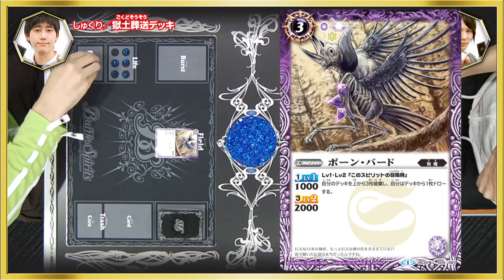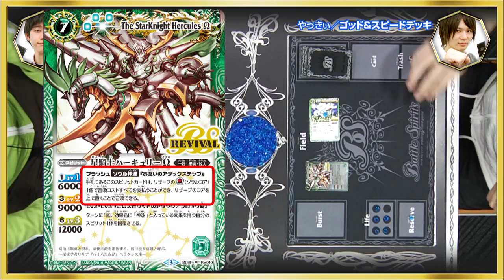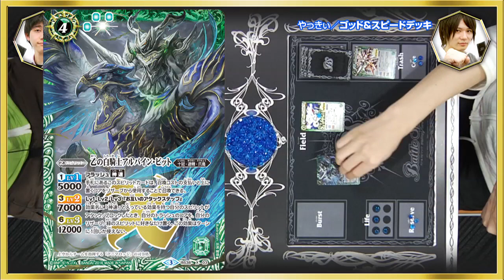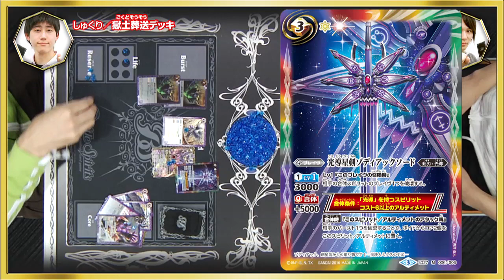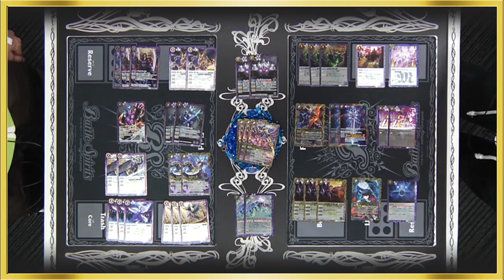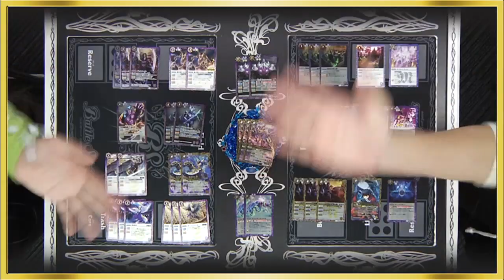バトスピ 本気バトル動画 十二神皇編第4章「獄土葬送」デッキ対戦動画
バトスピ開発者同士が本気でバトル！